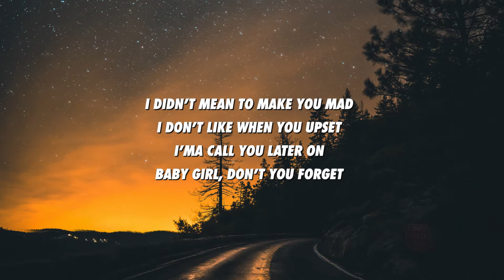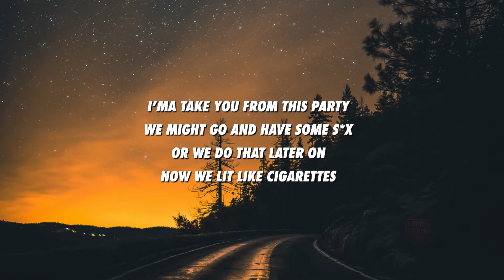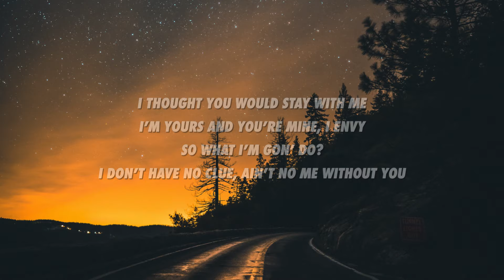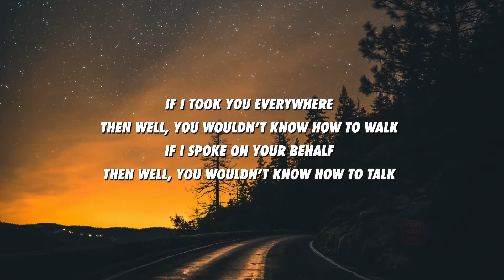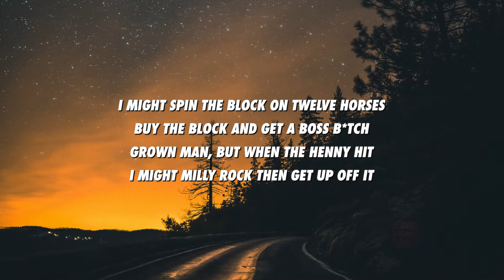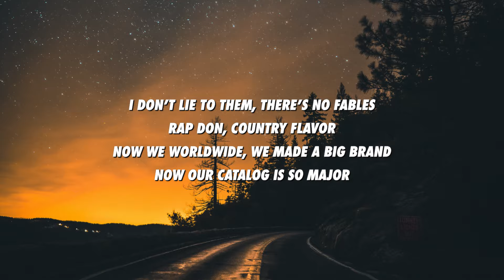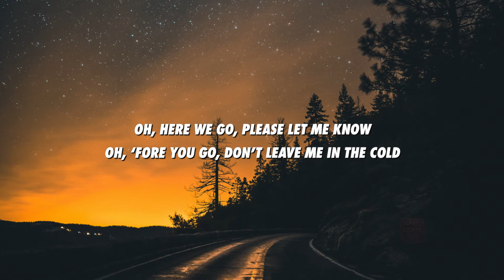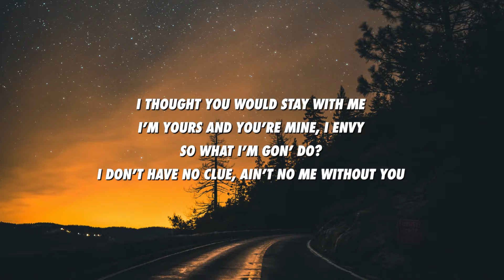Lil Nas X, Nas - Rodeo (Remix) (Lyrics)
Oh, here we go, please let me know
Oh, 'fore you go, don't leave me in the cold

I didn't mean to make you mad, I don't like when you upset
I'ma take you from this party, we might go and have some sex

I don't have no clue, ain't no me without you

[Nas:]
I might spin the block on twelve horses
Buy the block and get a boss bitch
Grown man, but when the Henny hit
I might Milly Rock then get up off it
In the new days with my old ways
Game change, but the name don't
My whores change, is they main hoes
Got a lot of them, a hoe stable
I don't lie to them, there's no fables
Rap don, country flavor
Now we worldwide, we made a big brand
Now our catalog is so major
Rodeo or Rodeo, hoe-folio is so player
Tomato or tomato, Nas X or Big Nas, this shit ride

[Lil Nas X (Nas):]
Oh, here we go (Nas and Nas X), please let me know (Yeah)
Oh, 'fore you go (Big Nas and Lil Nas, yeah), don't leave me in the cold